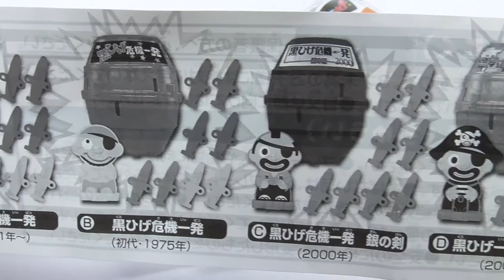黒ひげ危機一発 ポップアップミュージアム 全6種 Blackbeard's Crisis Pop-up Museum All 6 types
1975年の誕生から約40年、今なお愛され続けているロングセラーのおもちゃ「黒ひげ危機一発」が、カプセルに入るミニサイズ（約5cm）となって登場します。もちろん手のひらサイズとなっても、本家同様に楽しめる本格仕様。剣を樽に刺す時のドキドキ感や、とび出した時の驚きはそのままです！

本アイテムの注目ポイントは、1975年に発売された貴重な初代黒ひげ危機一発から、2008年発売のビリビリ危機一発まで、約40年の歴史を彩ってきた人気モデルがピックアップされている点。いつでもどこでも「黒ひげ危機一発」を遊べる手軽さだけでなく、アーカイブ的な要素も備えたアイテムとなっています。

ラインナップは「黒ひげ危機一発（現行・2011年〜）」「黒ひげ危機一発（初代・1975年）」「黒ひげ危機一発 銀の剣（2000年）」「黒ひげ一発千金ゲーム（2005年）」ラブヒゲ危機一発（2007年）」「黒ひげ博士ビリビリ危機一発（2008年）」の全6種。

For 40 years since its birth in 1975, the long-selling toy "Blackbeard's Crisis" has been loved by many, and now comes in a miniature capsule size (about 5cm).

Of course, even though it is palm-sized, it is just as fun and authentic as the original. The thrill of stabbing the sword into the barrel and the surprise when it shoots out will remain unchanged!